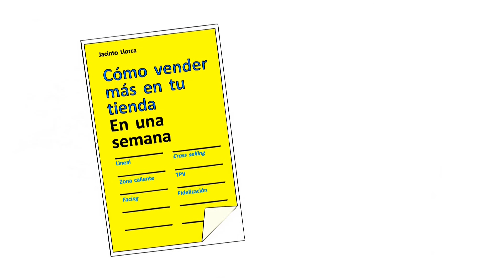Cómo vender más en tu tienda en una semana - Jacinto Llorca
Cada tienda y cada vendedor son un mundo. Los comercios más profesionalizados procuran que su personal de ventas y atención al cliente esté entrenado y preparado de forma que transmitan la imagen que la marca desea, de manera uniforme y sin disonancias entre cada uno de los trabajadores que componen la plantilla del establecimiento. La tienda y el vendedor tienen que comprender el equilibrio entre los diferentes enfoques (producto, cliente, empresa, etcétera.) y ser los máximos expertos en el mismo, pero al mismo tiempo deben ponerse en el lugar del cliente y comprender sus motivaciones y necesidades para querer uno u otro producto.

Este libro te ayuda a conocer estos enfoques y todos los detalles que harán que consigas que tu nivel de ventas sea exitoso.